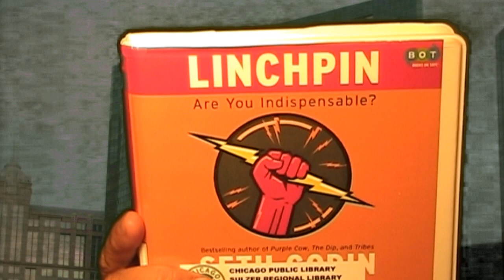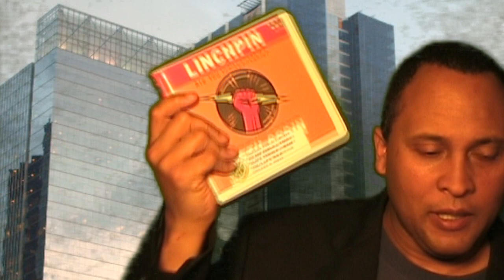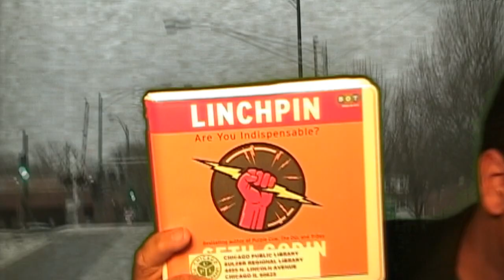Hope in a Declining United States of America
Marc Sims has hosted and produced a cable access program since 1991.
With the advent of citizen media Marc Sims videos are available via YouTube. Marc's intriguing videos offer political and social views that are not presented in mainstream media.
Marc Sims was born, raised, and resides in the city of Chicago Illinois.